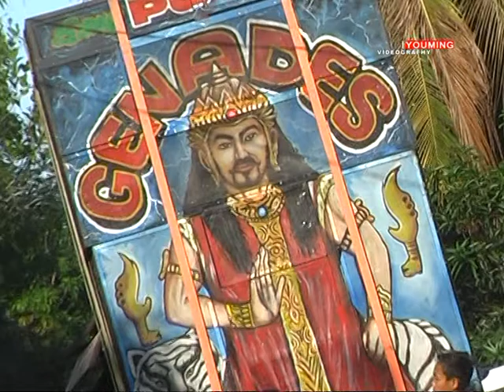PUTRA GENADES (ALIF SIFNI ) - GERANGE TRESNA